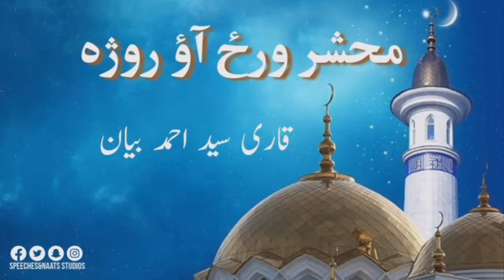Da Mahshar wraz awo Roja|Beautiful New Pashto bayan|Qari syed Ahmad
Description

Speeches and Naats Studios is an Islamic based educational entertainment channel working on Hamad, Naats, Islamic Speeches, Motivational Kalams and other Islamic content in the Urdu, Pashto and English languages.

This channel does not promote any type of illegal, offensive and/or violent content. All content provided by this channel is meant to educate towards an Islamic purpose.